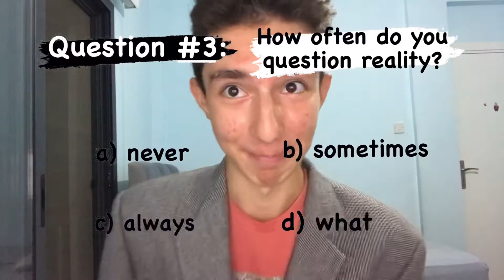What is your IQ?